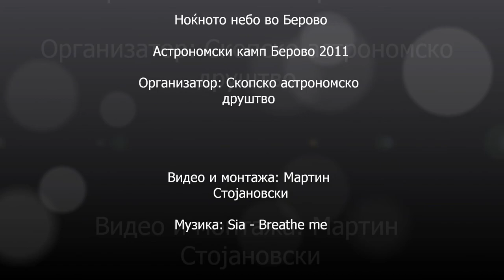Ноќното небо во Берово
One observation night during the astronomy camp Berovo 2011 in Macedonia
40 participants from 2 astronomy clubs in Macedonia, 2 guests from Serbia and some astronomy enthusiasts enjoyed the beautiful nature and sky.

Video made out of 590 exposures of 25 sec at ISO 1600. It represents around 5 hours movement of the sky.